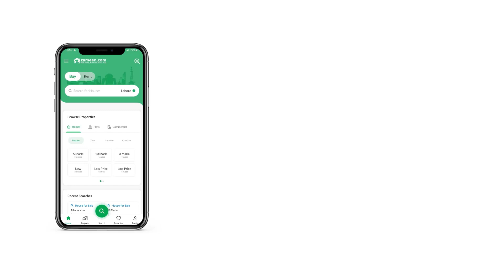4 MARLA BUILDING FOR SALE IN BAHRIA TOWN LAHORE